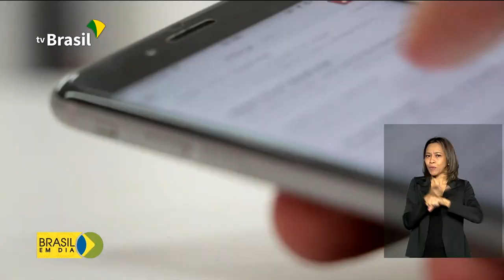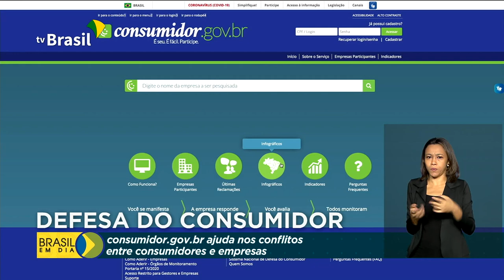Consumidor.gov.br é conquista do Código de Defesa do Consumidor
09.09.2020 - O Código de Defesa do Consumidor completa 30 anos essa semana. De lá pra cá, muitas conquistas. Uma delas é o site consumidor.gov.br. Uma ferramenta para mediar conflitos nas relações de consumo sem precisar procurar a Justiça.